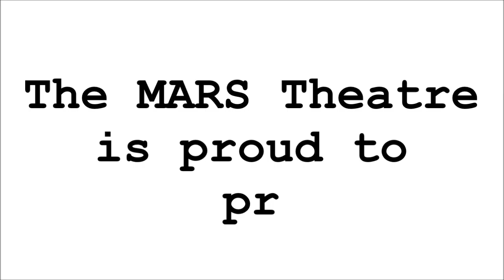Misery (Trailer)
There's always something showing at The MARS Home Theatre.